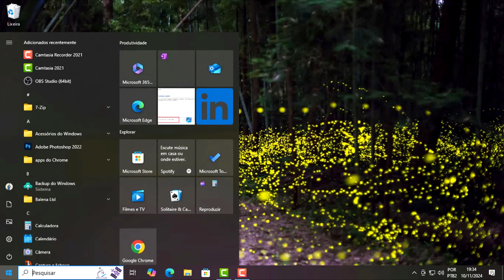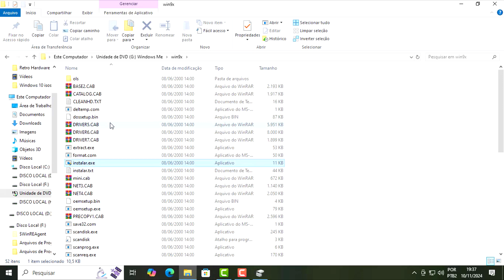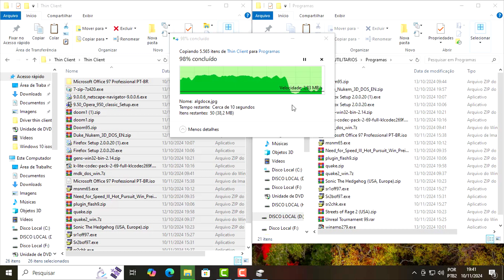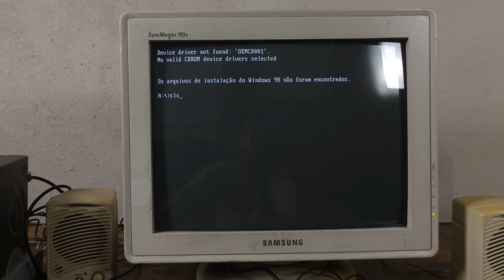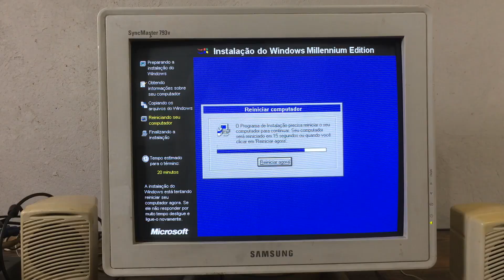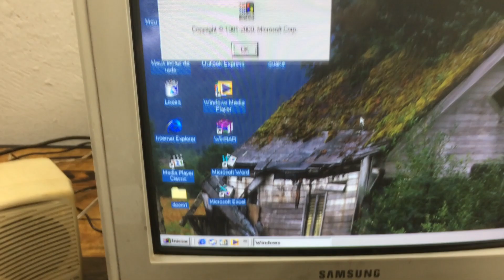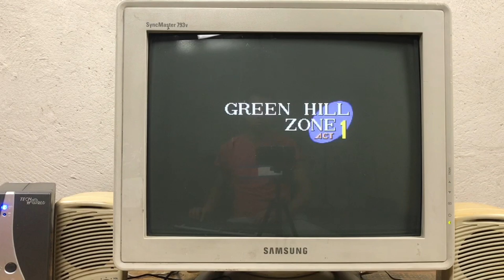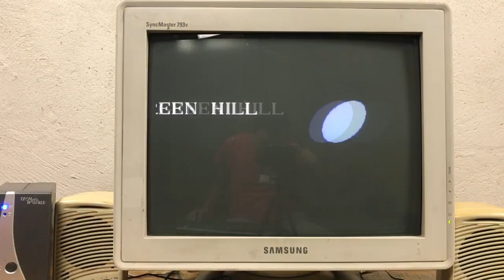Mini PC Thin Client da Shopee – Dá pra Usar? Teste e Review!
No vídeo de hoje falaremos sobre esse mini pc que foi comprado no shopee, vamos mostrar como formatar, instalar o windows e jogar alguns jogos. Obrigado!